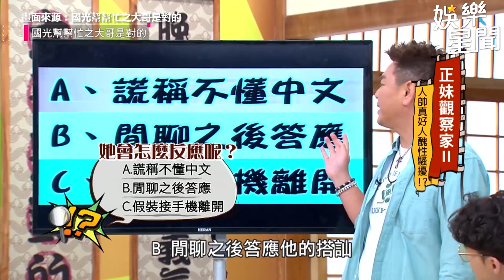伊伊自爆看見張立東就噁心！美肩正妹遭國光男搭訕竟惹眾怒？！｜@star_world